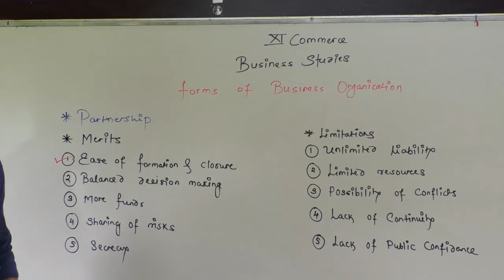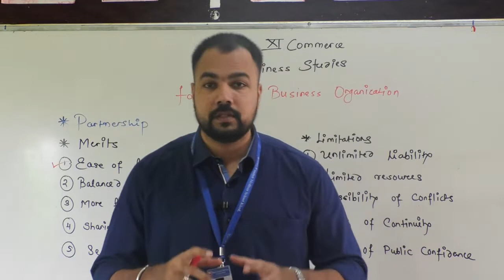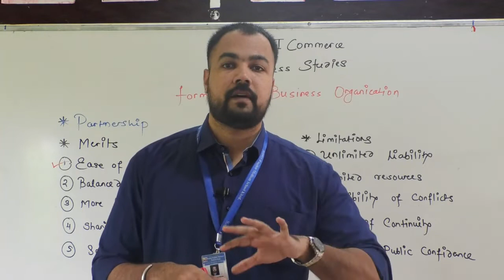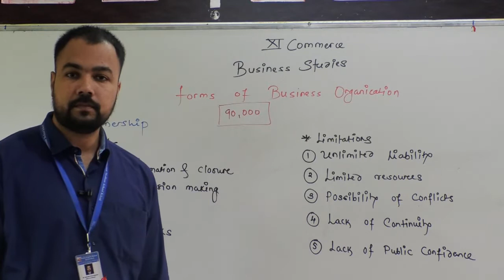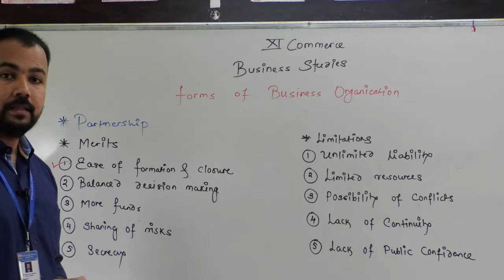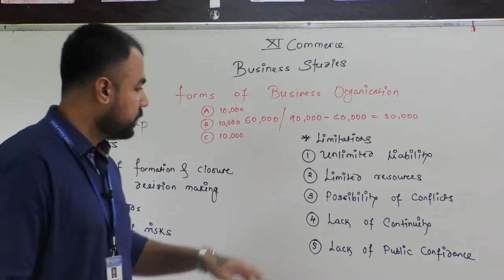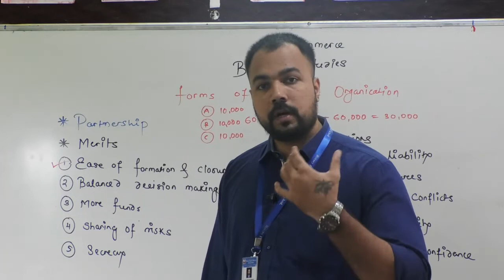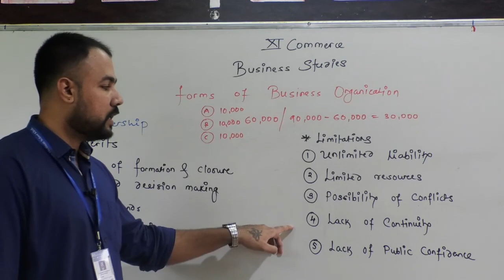Forms of Business Organization Part 5